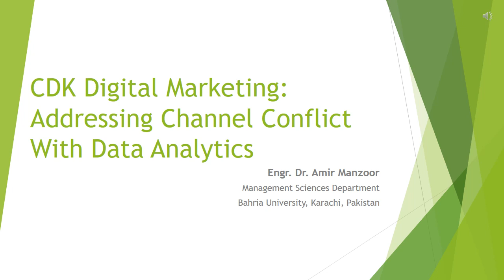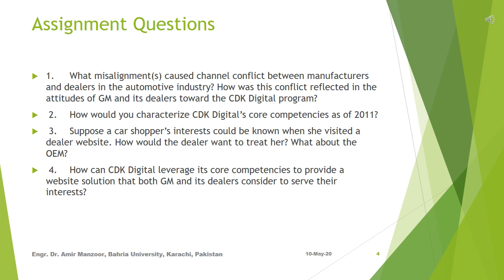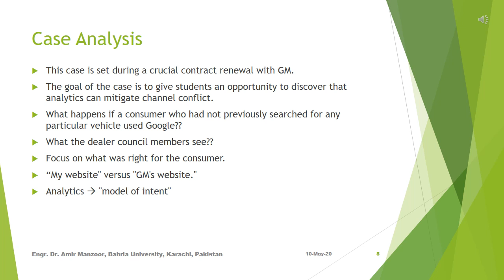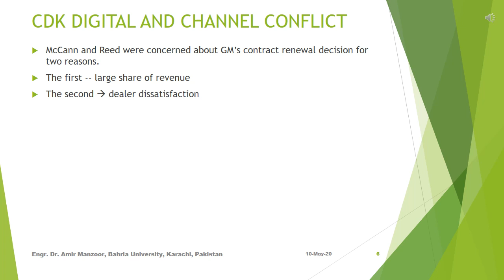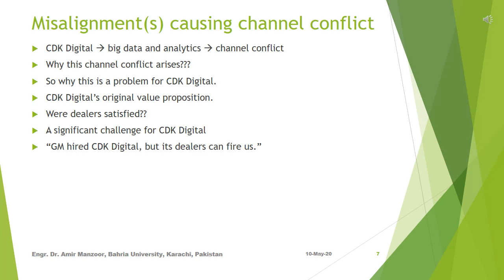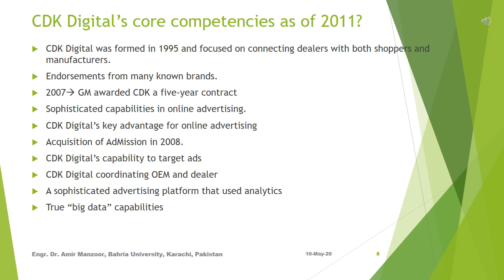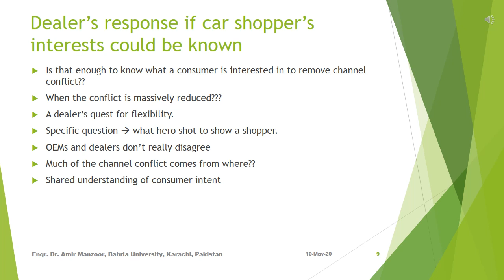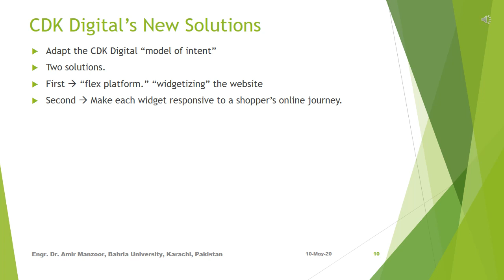CDK Digital Marketing Addressing Channel Conflict with Data Analytics- Class Lecture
Video Lecture on the case study CDK Digital Marketing: Addressing Channel Conflict with Data Analytics